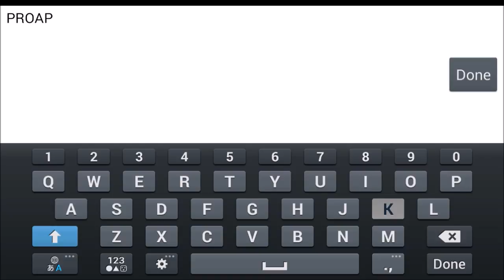Kingdom Striker (KR) Gameplay IOS/Android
Kingdom Striker (킹덤 스트라이커) by gameapps (IOS/Android)
7개의 왕국을 점령, 통합하는 과정을 담아낸
실시간 액션 RPG 게임 킹덤 스트라이커!

실시간 대규모 군단 전투!
동료 영웅들과 추종자들을 이끌고 왕좌를 차지하라!

왕좌를 위한 길 1. 동료를 성장시키고, 추종자를 만들어라
모험의 중요 스팟에서 동료를 만나고
각 캐릭터별 직업에 맞는 성장과 추종자들을 배치하고 전력을 강화하세요.

왕좌를 위한 길 2. 왕국을 건설하고, 영지를 발전시켜라
모험완료 후 왕국을 건설하면 영지 관리모드가 개방됩니다.
약탈, 침략을 대비한 방어덱 및 세력 확대를 위한 전략을 세워 왕국을 발전 시키세요

왕좌를 위한 길 3. 약탈, 실시간 레이드 그리고 클랜전
약탈을 통해 부족한 자원을 조달하고
친구들과 함께 월드보스를 사냥하세요 (차별화된 실시간 5인팟 레이드 모드 제공)
향후 업데이트 될 클랜간 공성 점령전은 최고의 재미를 선사할 것 입니다.

DOWNLOAD